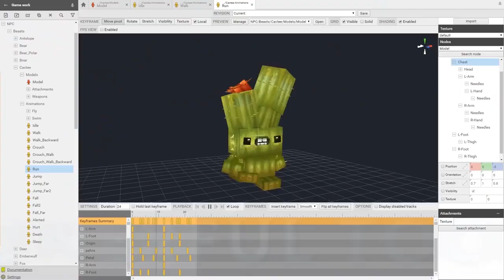Will Hytale be Coming to PS4 & Xbox One???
We discuss today why Hytale will be coming to PS4 and Xbox One come time for release...